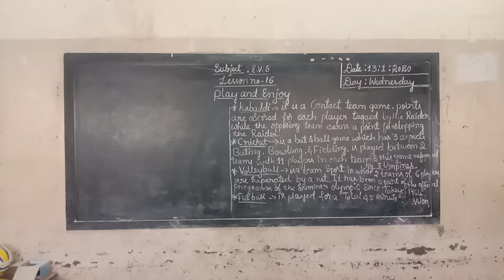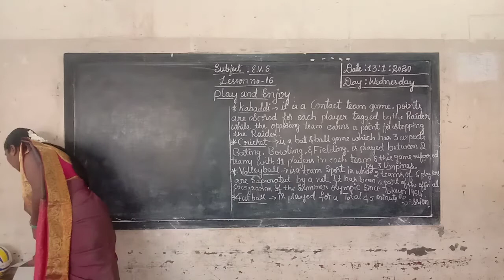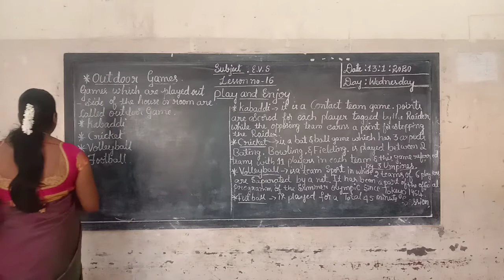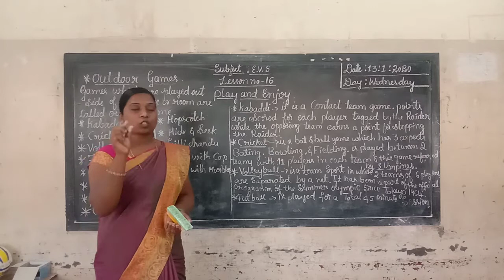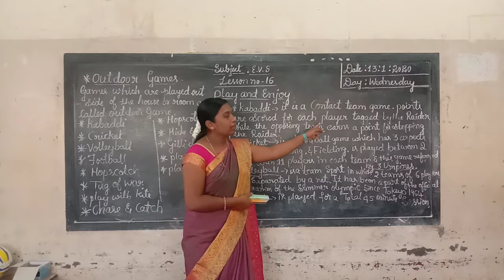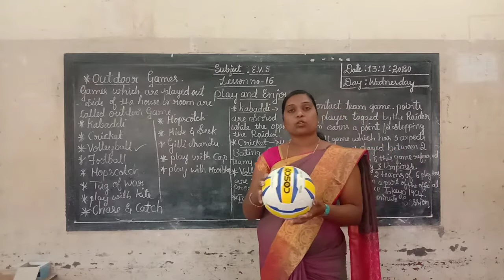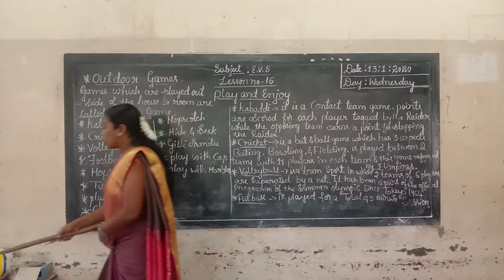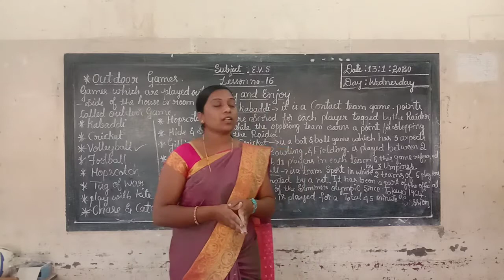2nd EVS Play and Enjoy Part 2 Class by Victoria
2nd EVS Play and Enjoy Part 2 Class by Victoria